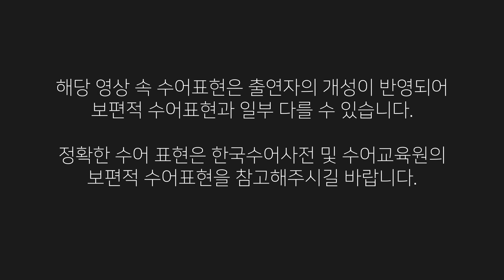[명품수어] 반찬? 경험?